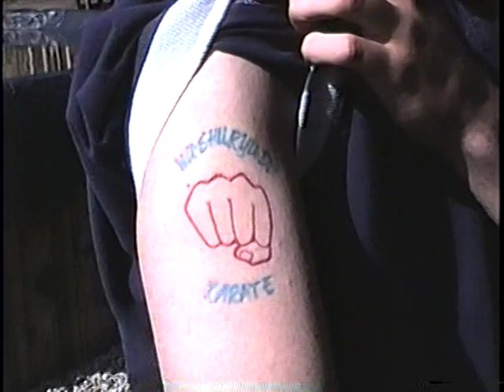1997 Wolfe Avenue - North Braddock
These were special times in Uncle Joe and Aunt Doe' backyard